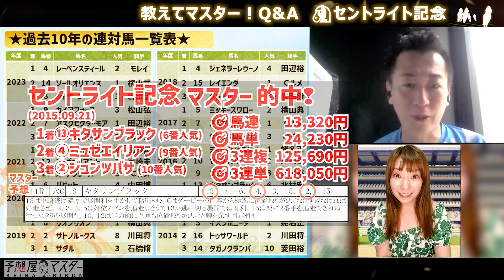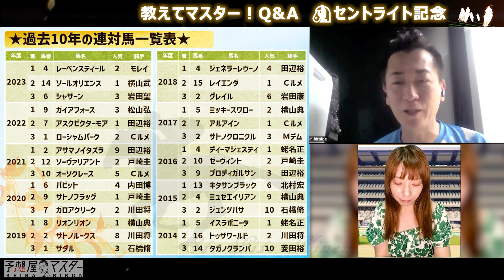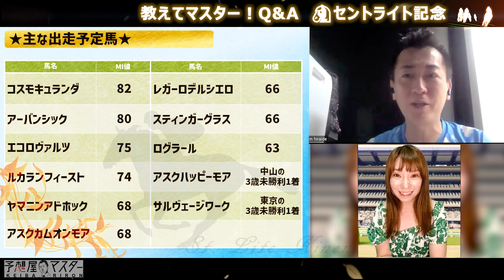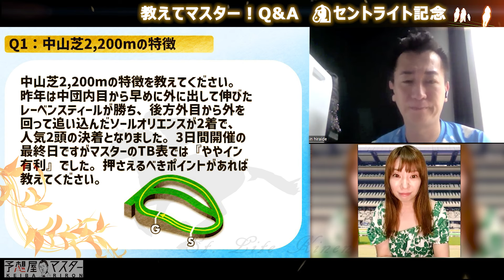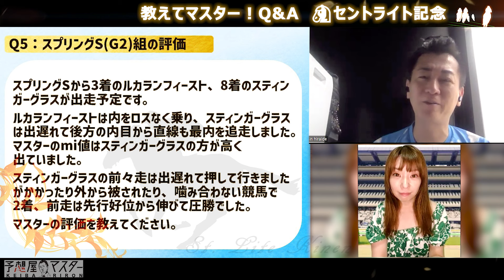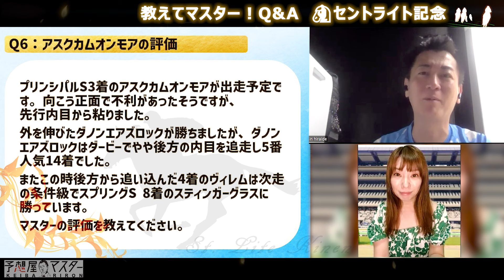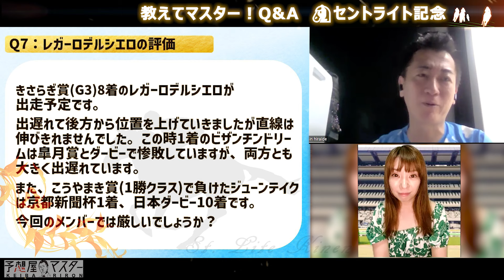【教えてマスターQ&A・セントライト記念2024】コスモキュランダが重賞2勝目となるか？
今週は菊花賞トライアル★セントライト記念です。

皐月賞2着のコスモキュランダと、出遅れないで！と願う競馬ファンも多そうなアーバンシックの2強になりそうですね。

長年の会員さまにとっては2015年の的中が思い出深いセントライト記念。

▼毎週土曜締め切り▼定員制のプロ18 抽選ページはこちら

枠順発表後の全頭解説・展開予想は金曜日にアップ予定です。
プレゼントありの『馬連予想大会』も開催しております。

00:00 はじめに
00:41 ★過去10年の連対馬一覧表★
02:09 ★主な出走予定馬★
03:17 Q1：中山芝2200mの特徴
04:52 Q2：皐月賞(G1)組の評価
07:08 Q3：日本ダービー(G1)組の評価
09:39 Q4：ラジオNIKKEI賞(G3)組の評価
11:44 Q5：スプリングS(G2)組の評価
13:26 Q6：アスクカムオンモアの評価
14:54 Q7：レガーロデルシエロの組の評価
16:47 さいごに